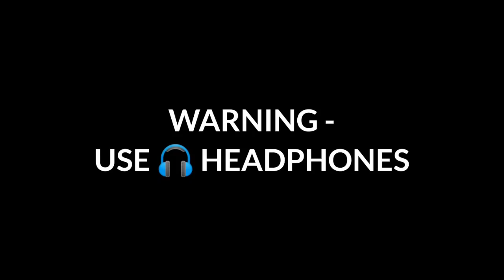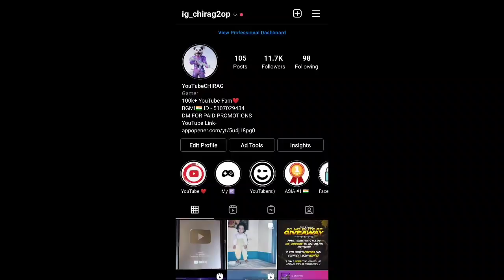HE ABUSED MY FAMILY FOR NO REASON😠 - SAMSUNG A3,A5,A7,J2,J5, J7,S5,S6,S7,S9,A10, A20,A30,A50,A70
Season7,10,11,13,14,15,16,17,18,19Conqueror

IGN - YouTubeCHIRAG